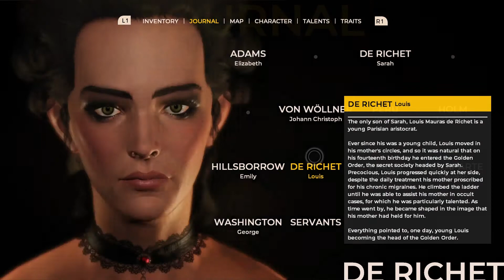Let's Play The Council - Part 5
We solve the puzzle with the medusa and find our way through a trap door. But it seems someone else had gotten there before us and we learn some new things about the Golden Order and it's members.